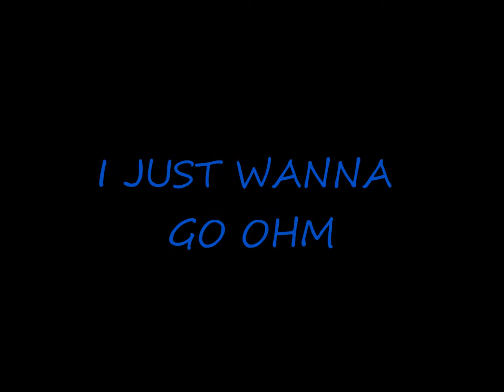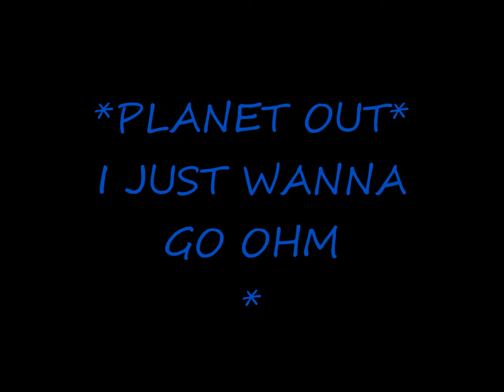I JUST WANNA GO OHM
PLANET OUT- IJUST WANNA GO OHM